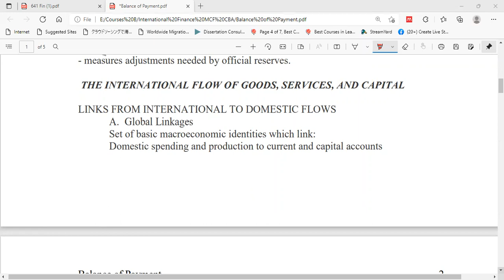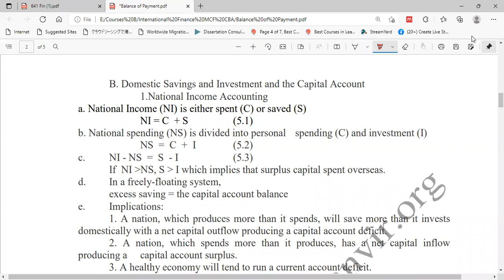Dr. Tanvir | Balance of Payments | Part Two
Facebook Pages
Dr. Tanvir, Talent Management Coach

dr_tanvir_m_h_arif